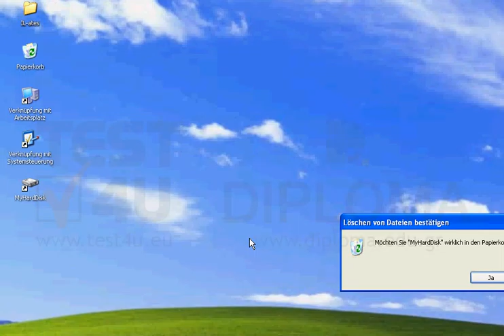Auf dem Desktop finden Sie eine Verknüpfung zur Festplate C:\ unter den Namen MyHardDisk....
Auf dem Desktop finden Sie eine Verknüpfung zur Festplate C:\ unter den Namen MyHardDisk. Löschen Sie sie.Möchten Sie mehr. Laden Sie das TEST4U demo herunter